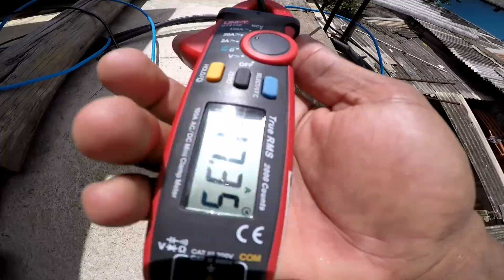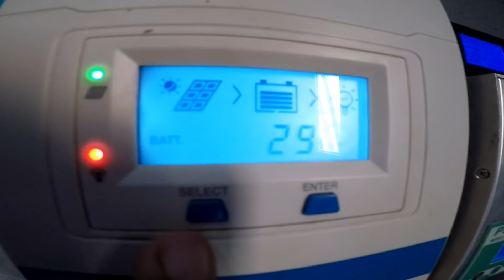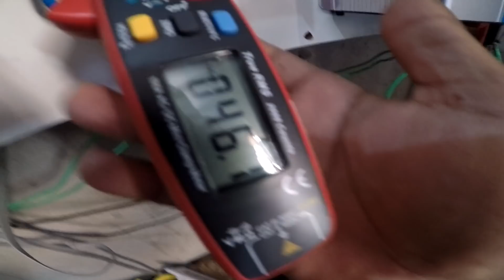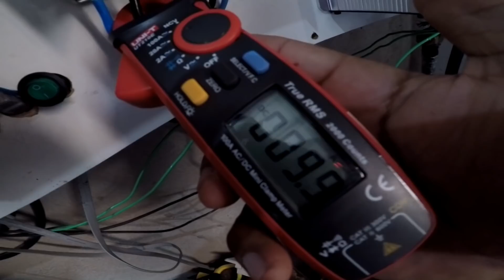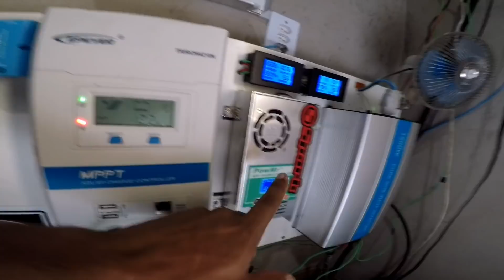Veja painéis canadian de 360w moendo no sol teste